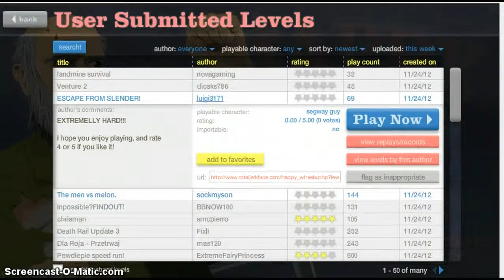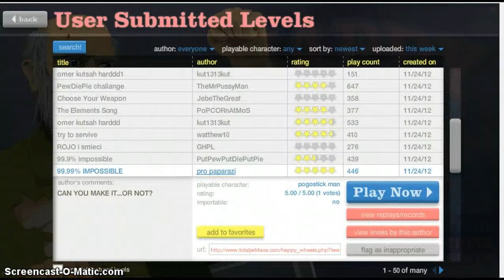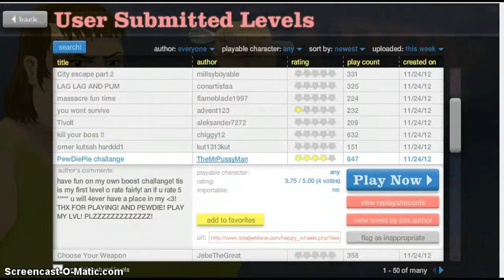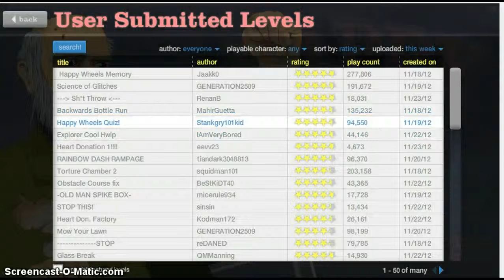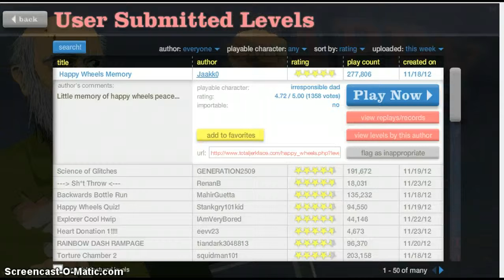Happy Wheels:ep 1:the memorys of happy wheels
in this video(my frist video i come across the memorys of happy wheels, hope you enjoy bye!